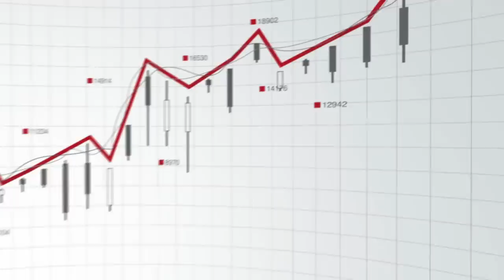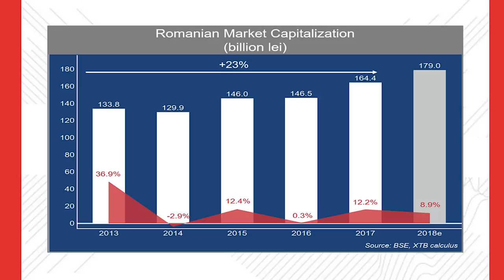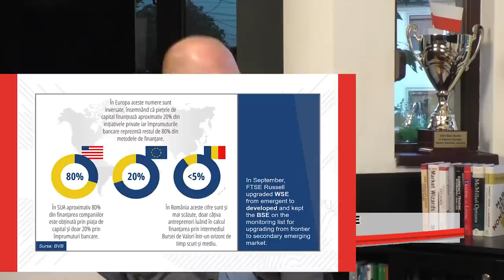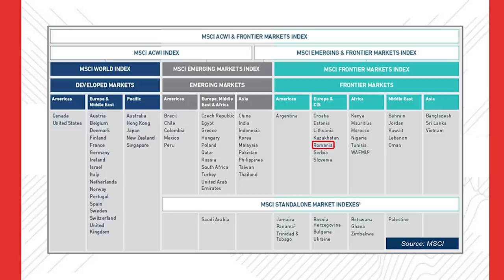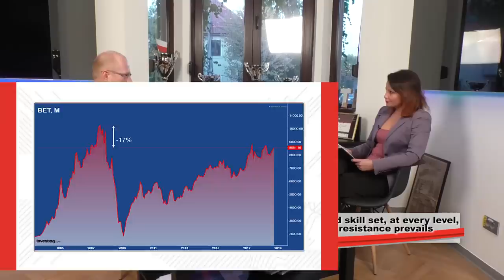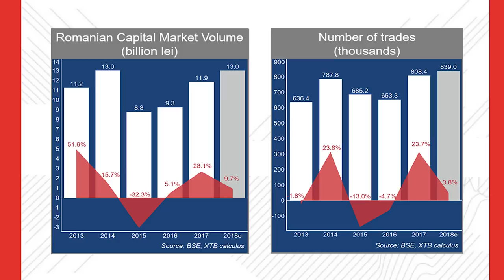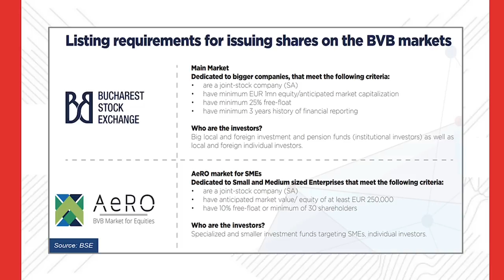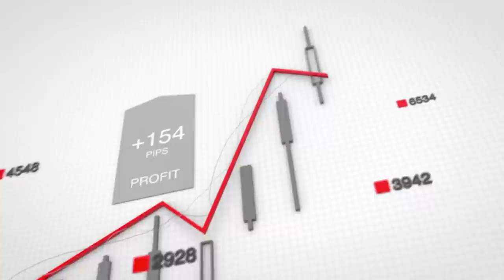XTBTV: Diana Florescu și Ludwik Sobolewski - bilanțul mandatului de CEO al BVB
82% din conturile investitorilor de retail pierd bani atunci când tranzacționează CFD-uri cu acest furnizor. Ar trebui să luați în considerare dacă vă puteți permite să vă asumați riscul ridicat de a vă pierde banii.

LUDWIK SOBOLEWSKI
Co-Founder Cornerstone Communications

FROM THE WARSAW STOCK EXCHANGE TO BSE, VIA SIBEX

L. Sobolewski: I was very confident in my competence and skills when I accepted the BSE CEO mandate

THE EXECUTIVE SUMMARY OF THE BSE CEO MANDATE (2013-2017)

THE RELATION WITH THE INSTITUTIONAL INVESTORS AND THE IMPACT ON THE BOARD’S DECISION OF NOT EXTENDING THE MANDATE

L. Sobolewski: In Poland we had the openness and skill set, at every level, to develop a modern capital market. In Romania, resistance prevails

L. Sobolewski: Romanian authorities need to understand that you can’t develop a market via 10% listings

L. Sobolewski: For upgrading to emergent market, you need at least 4, ideally 6 big companies that attract and may represent the global investors’ interest

BET, STILL 17% LOWER THAN THE 2007 PEAK

HOW DOES AN INVESTOR HEDGE ON THE BSE?

L. Sobolewski: I would focus on developing the main market instead of implementing the Clearing House.

L. Sobolewski: The companies (Digi, MedLife, Purcari, AAGES and Sphera) trading below the initial price shows the shallowness of the local market

L. Sobolewski: The investment funds are non-existent on the BSE